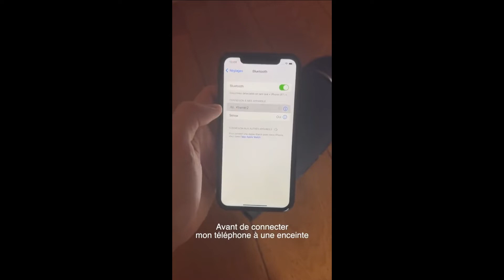Compilation TikTok de @StudioDanielle #1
Compilation TikTok de @StudioDanielle première partie